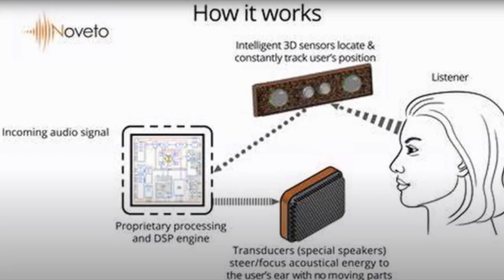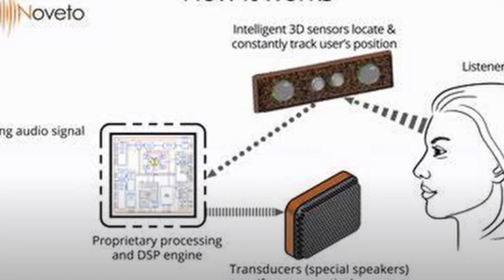New Device Beams Audio in Your Head Without Using Headphones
The Noveto Systems Sound Beamer 1.0 puts sound inside your head without the use of headphones.